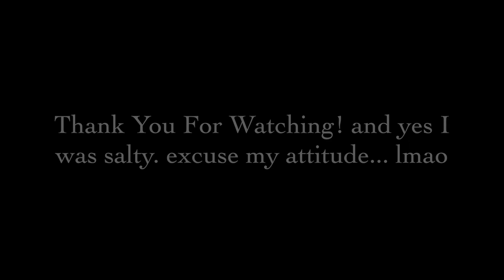yaeji - ONE MORE (REACTION)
I hope this video brightened your day, beautiful people.

lol I kept forgetting this was just an audio and not a video so beware of my mistakes...

Also it's a no lie that I do not know Korean. I just know Japanese and English.

 Also shop my shirts for human equality! Thanks beautiful people!

You can watch this video by clicking here ! Enjoy!